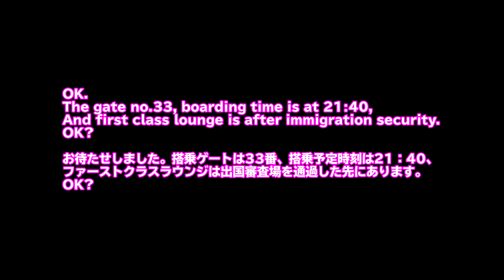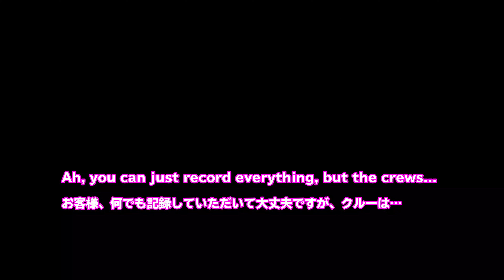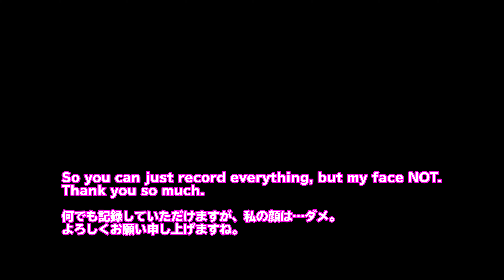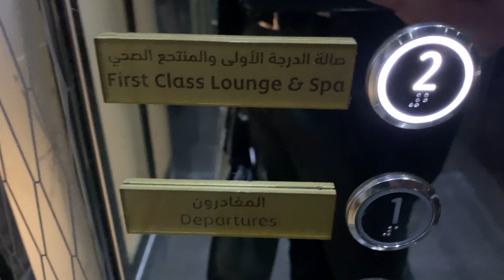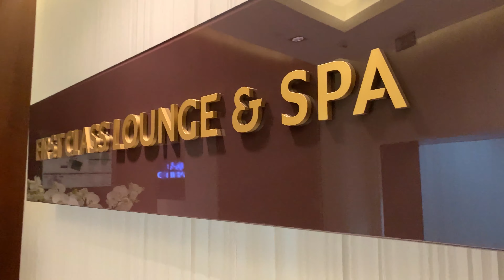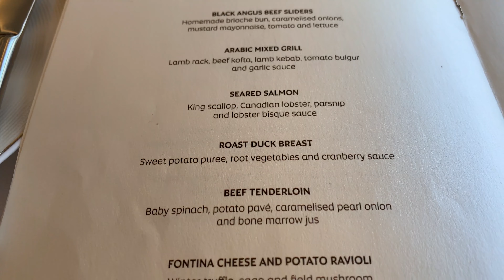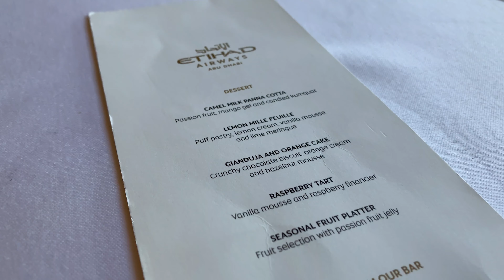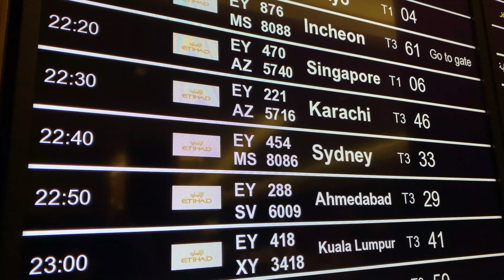【提言】おのだ氏の致命的な問題点「エティハド航空ファーストクラスラウンジ動画」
日本国内ならまだしも、UAE法で規定されている上に管理側も気を使っているので、さすがに修正されることをお勧めします。

【引用元】
エティハド航空ファーストクラスラウンジ潜入記　アブダビ国際空港